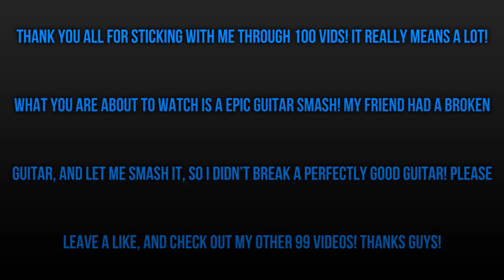Guitar Smash! (100th Video Special!)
Thank you guys so much for sticking with me through 100 videos!!!

If you enjoyed the video, please leave a like rating, thanks guys.